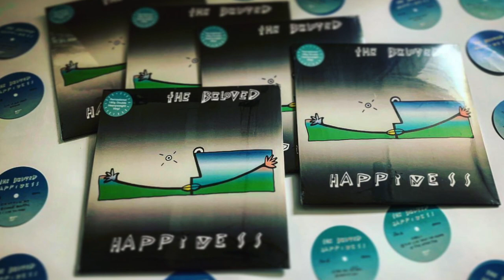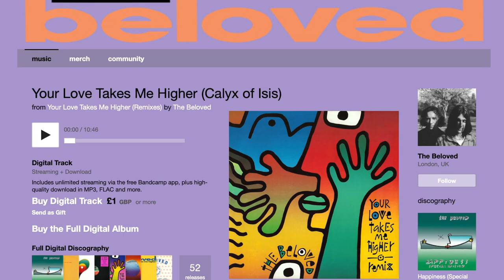Jon Marsh on THE BELOVED Past + Present | Phil Marriott Lockdown Interview (2020)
Jon Marsh from The Beloved spoke to me about working on new music, the Happiness special edition 2020 reissue, life in lockdown, and his recent collaboration with Westbam.

Interview with GROOVE ARMADA [2020]

🍿 LIKE MOVIES? YOU WILL LOVE BOYS ON FILM 🍿